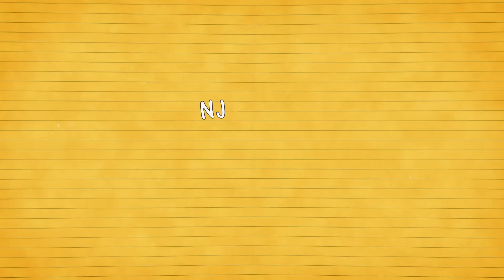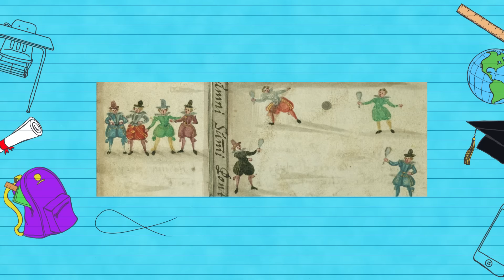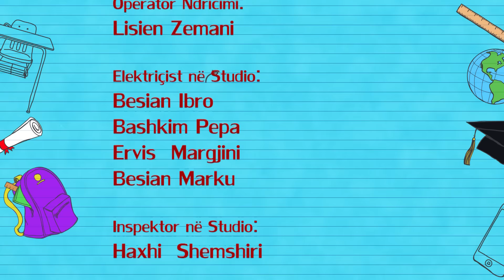Njerëzit, këta shpikës të çuditshëm - Pingpongu